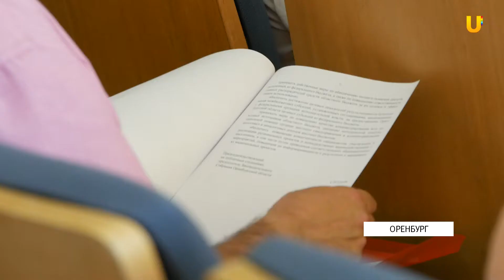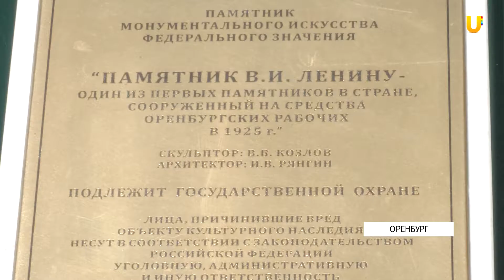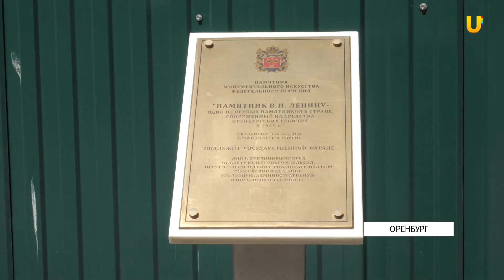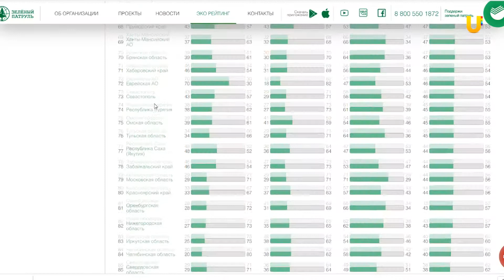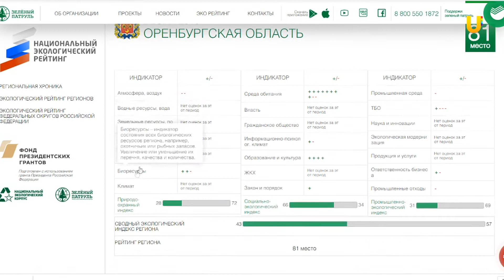Дайджест новостей от 7 июня 2019.